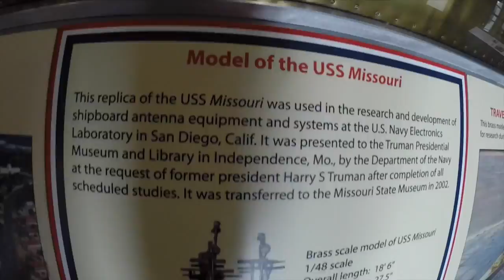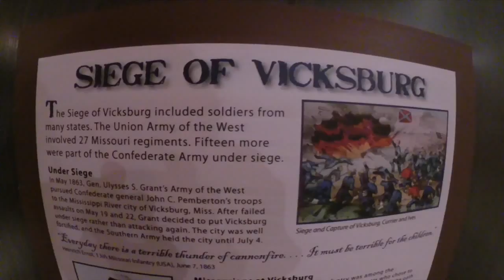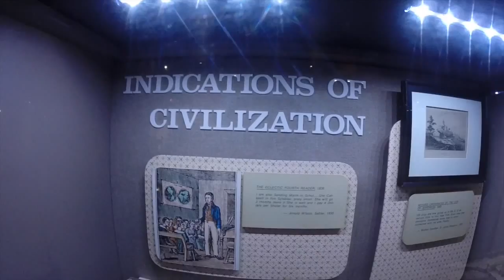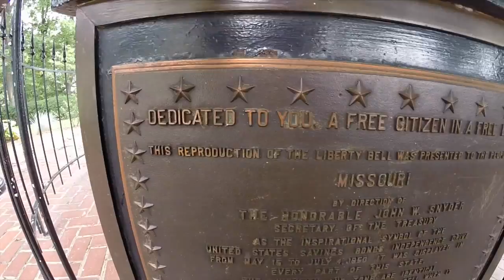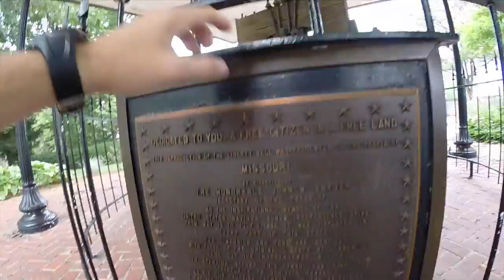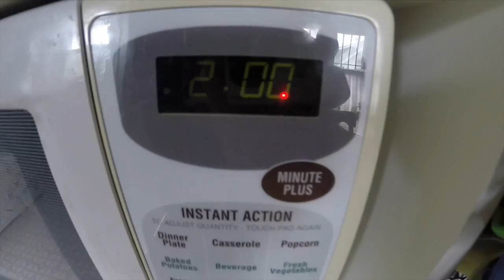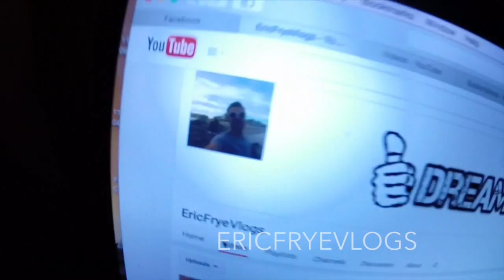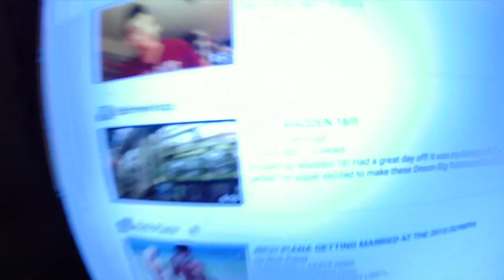FUNNY CATS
Vine @Jwdipper
Kik me: Jwdipper1
Skype: Jbw694